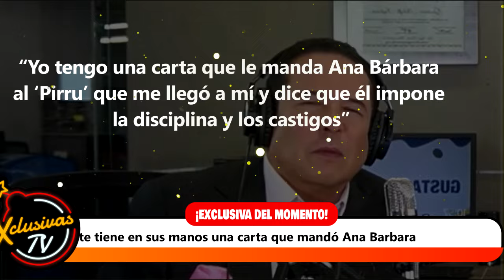Gustavo Adolfo Infante tiene en sus manos una carta que mandó Ana Barbara.